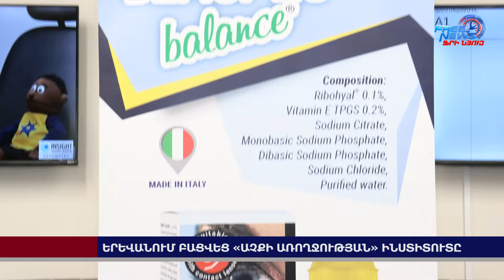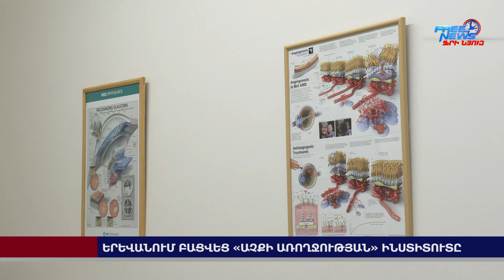Երևանում բացվեց «Աչքի առողջության» ինստիտուտը